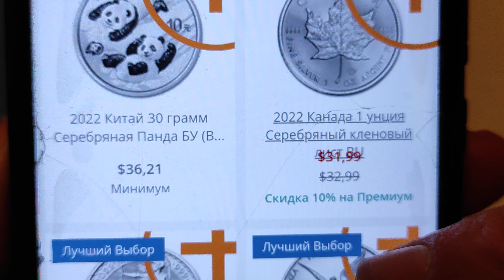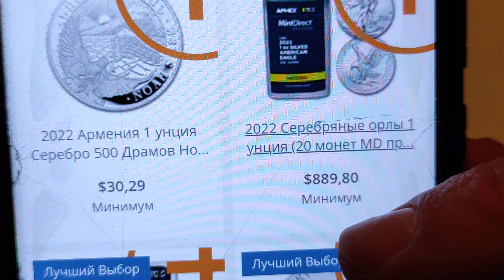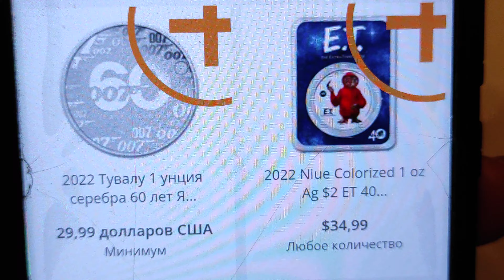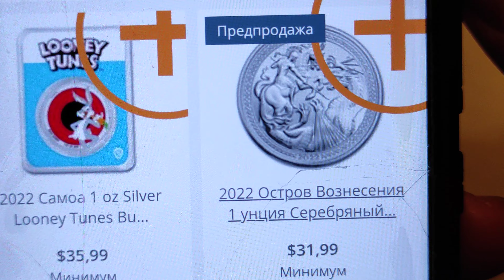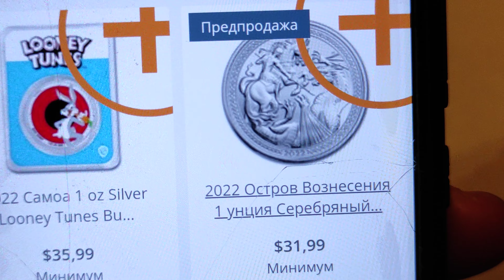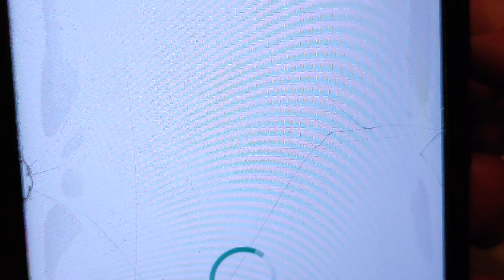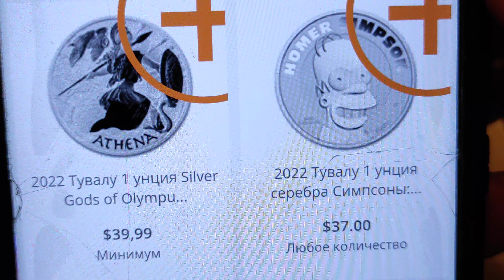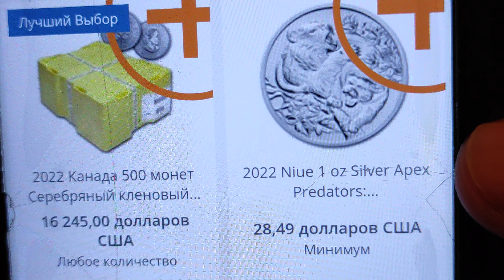🎉 новые инвестиционные монеты из серебра, как выбрать 🏆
Плейлист
50 копеек 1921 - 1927 все виды